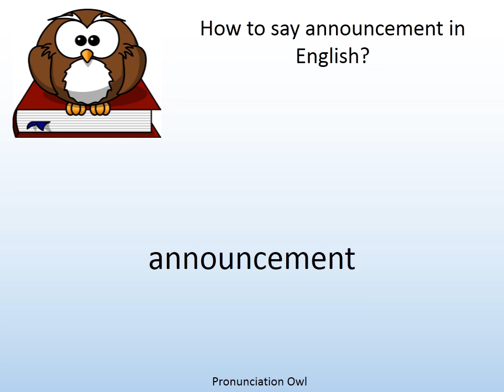How to say announcement in English? - Pronunciation Owl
How to say announcement in English? Learn the pronunciation of announcement!